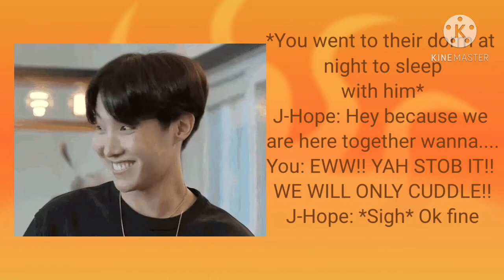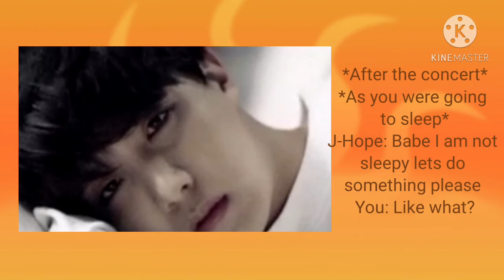BTS J-hope as your boyfriend ; gif